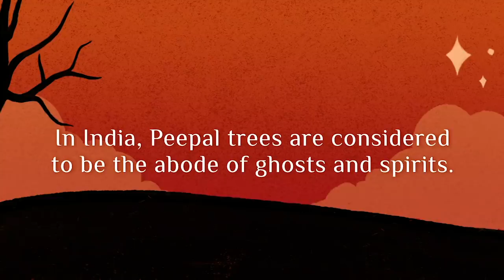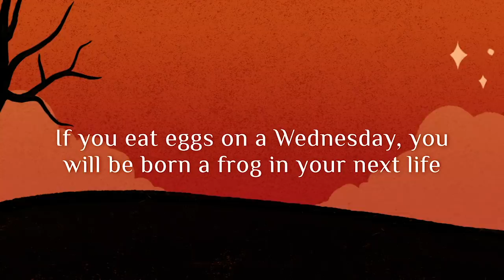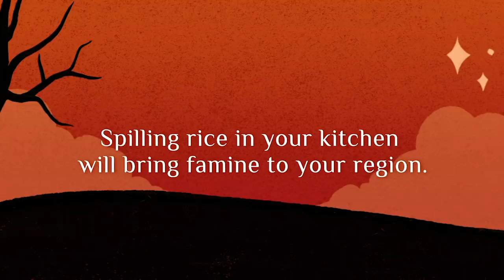Tripti Dimri, Rahul Bose & Avinash Tiwary Play True or False: Superstition Edition | Netflix India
Watching this video will bring you good luck.

Bulbbul is a supernatural thriller produced by actor & producer Anushka Sharma & Karnesh Ssharma (Clean Slate Filmz), along with being directed by Anvita Dutt. It's the haunting tale of a young, innocent bride who grows up to be a strong, mysterious woman presiding over her household. She harbours a painful past as several murders of men plague her village.
Bulbbul is now streaming, only on Netflix.